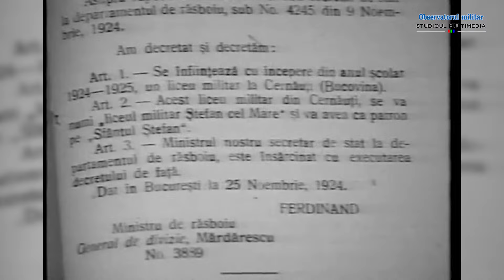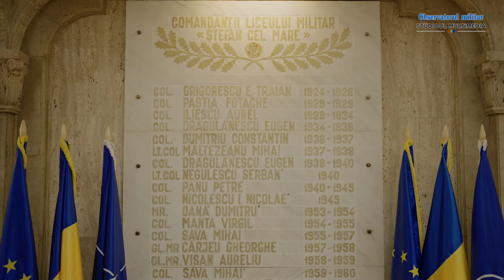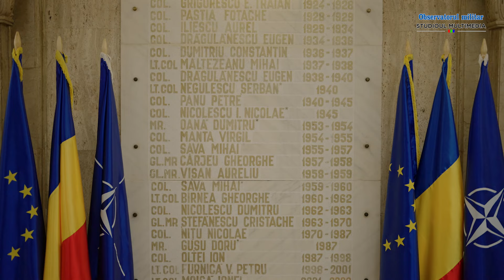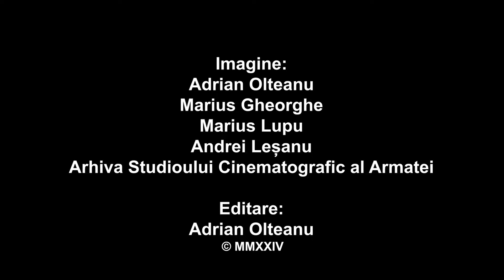Bătrâna cetate - Imn pentru centenarul Cetății lui Ştefan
Cu prilejul sărbătoririi unui veac de tradiție și excelență a Colegiului Național Militar „Ștefan cel Mare”, Ansamblul colegiului, coordonat de profesor Iustina Horga, lansează videoclipul cântecului „Bătrână Cetate” - imn compus special pentru centenarul Cetății lui Ștefan.
„Bătrâna Cetate” nu este doar un imn, ci și o reafirmare a angajamentului continuu față de excelență și protejarea valorilor fundamentale ale României.

Orchestrație: Muzica Reprezentativă a Ministerului Apărării Naționale
Dirijor: căpitan Daniel Metea
Muzică și versuri: profesor Iustina Horga
Video: Adrian Olteanu, Marius Gheorghe, Marius Lupu, Andrei Leșan și Arhiva Studioului Cinematografic al Armatei
Editare: Adrian Olteanu